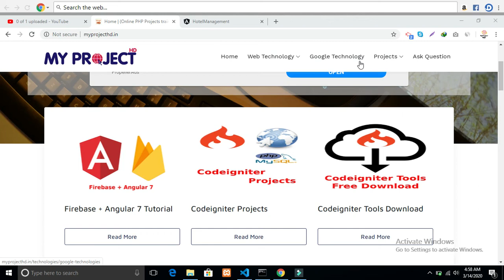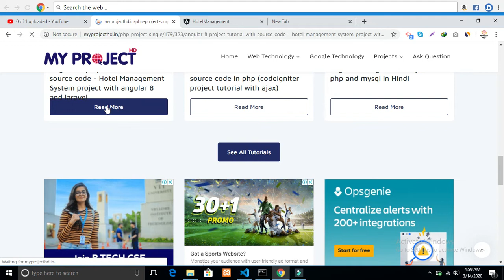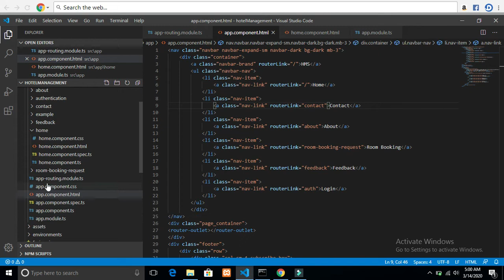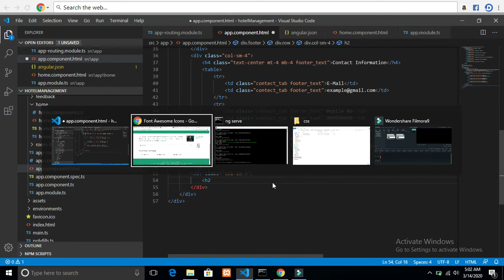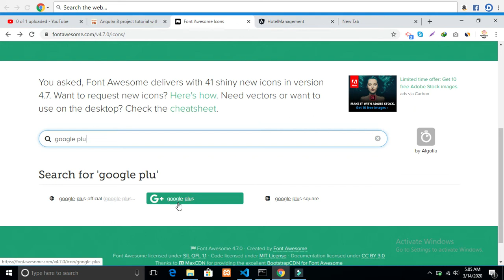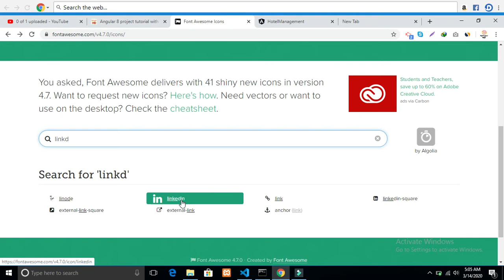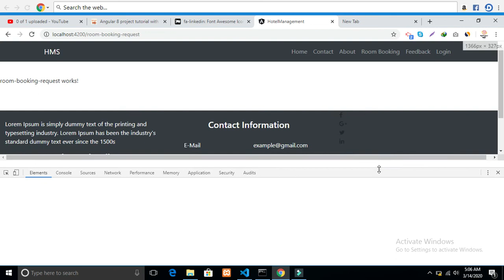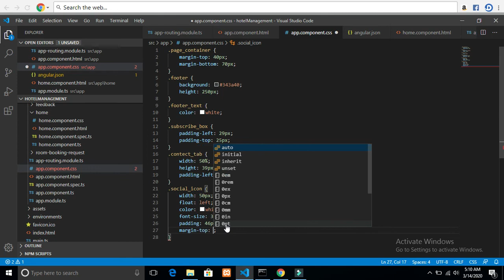hotel management system project with source code free download | Part 12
angular project tutorial in hindi
diploma mechanical engineering final year project